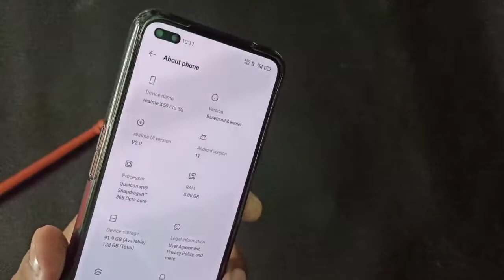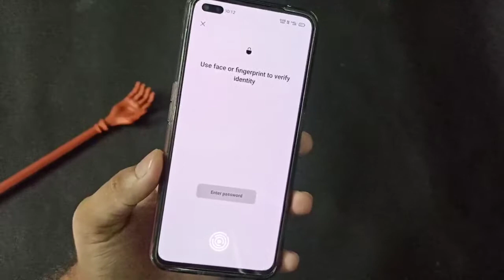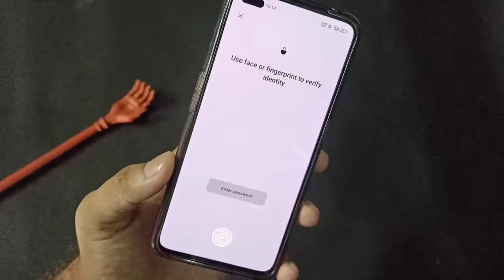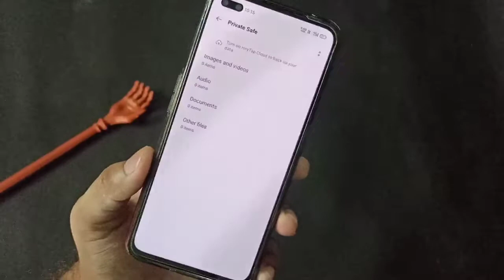How To Hide Photos & Videos in Realme Ui 2.0 Ft Realme X50 Pro..⚡⚡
Hello Guys Aaj Me Aapko Es Video Me Batane Wala Hu Ki Realme Ke Phones Me Aap Photos Or Videos Kaise Hide Kar Sakte Ho

Aadarsh Shukla